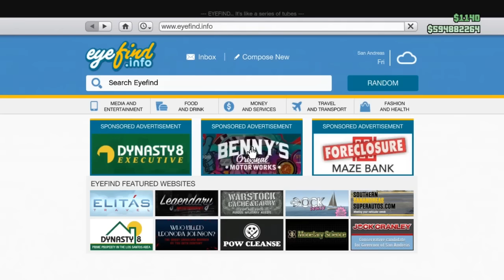GTA 5 ONLINE: IMPORT/EXPORT DLC - "ARMORED BOXVILLE" PRICE & SHOWCASE (GTA V)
Video Links!

►Main PSN: AlmightyGamerYT
►XB GT: AlmightyGamer